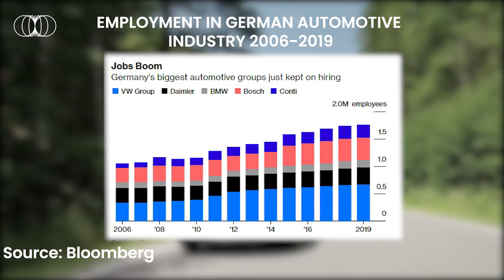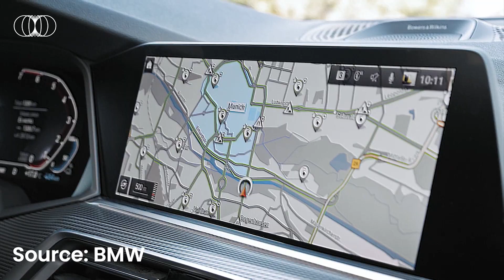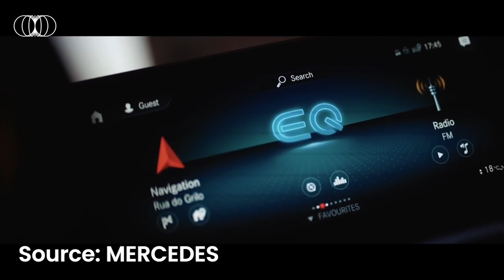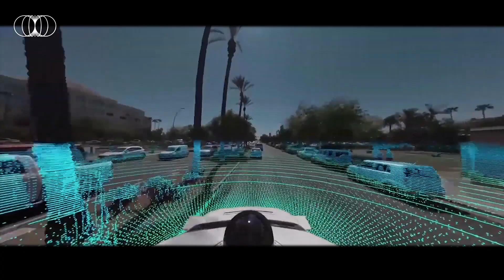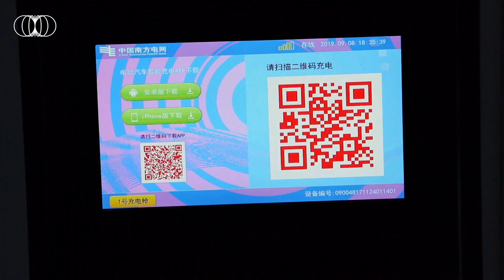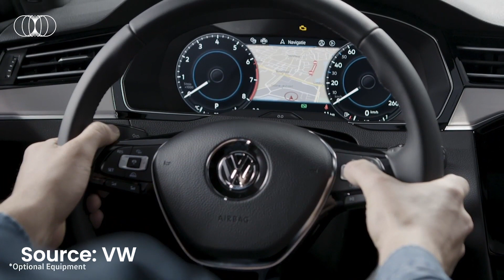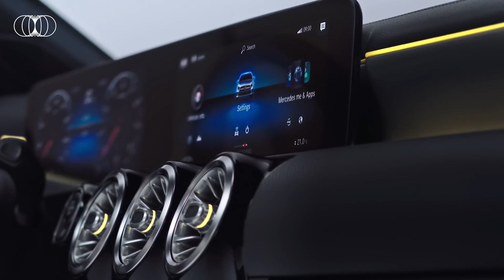Is Germany's Automotive Sector in Threat?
German automotive sector is in trouble? With the constant growth of the electric cars market, automobility and advanced car-sharing networks the automotive industry is facing massive challenges.

Pioneers in their time, but lately rather conservative German automakers - Daimler, BMW or VW are losing their competitive advantage. What threats do they have to challenge?

Welcome to the next episode of The 20s Report.

📌 Reply to the survey at the end